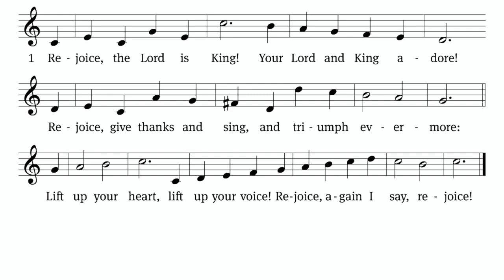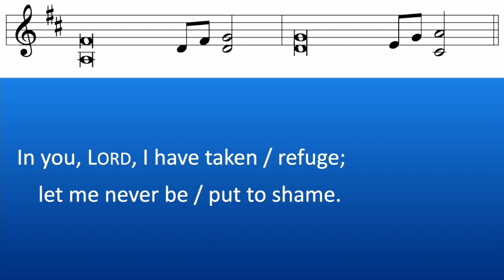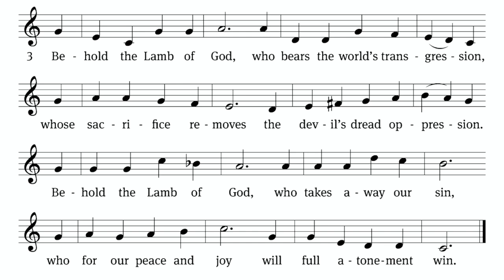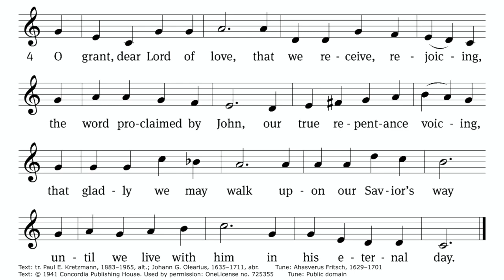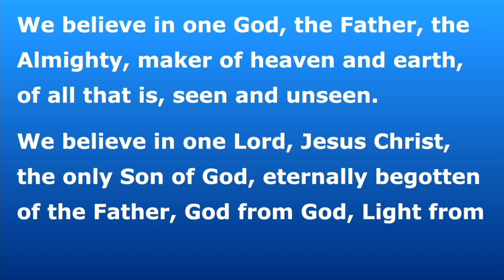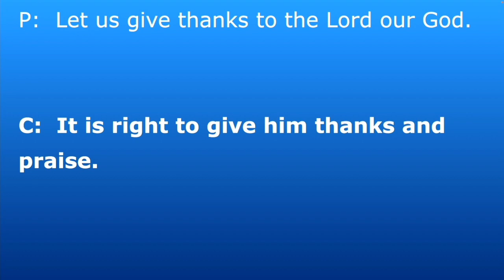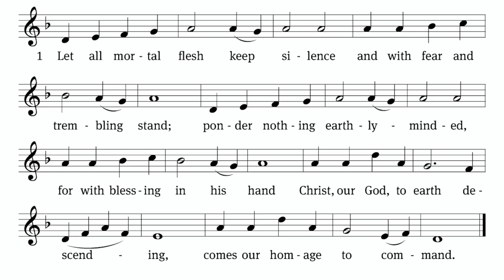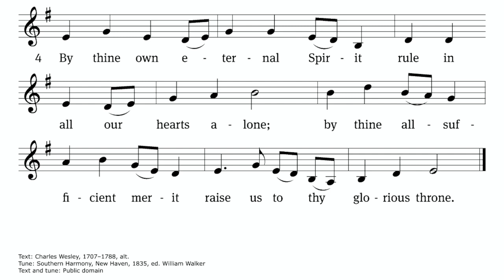Shepherd of the Lakes Lutheran Church (WELS) 12.10.2023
Good morning brothers and sisters! Thank you for joining us on this beautiful Sunday morning in Advent to learn about Gods Grace!
Shepherd of the Lakes is part of the Wisconsin Evangelical Lutheran Synod, and our main goal is to spread the good news of the Gospel-that Jesus was born and died for our sins! If you want to reach us directly with questions, comments or feedback, please feel welcome to message us privately on Facebook, fill out the form on our website, or email .